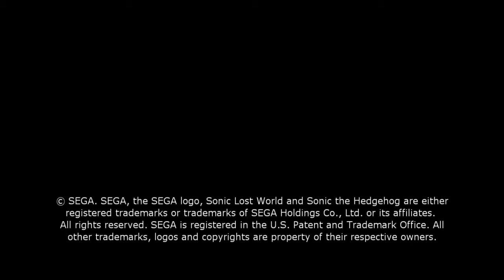Gameplay By Light - Sonic Lost World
Salve gente eccomi con un nuovo gameplay di fine anno, oggi vi parlo di "Sonic Lost World" ultima avventura del porcospino blu più famoso del mondo, buona visione e buon anno nuovo a tutti!!! ;)